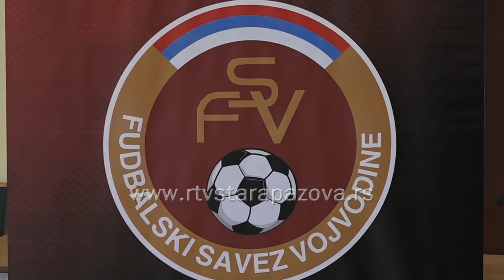Promocija fudbala u Staroj Pazovi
UEFA i ove godine, u okviru Evropske nedelje sporta, nizom manifestacija obeležava  Nedelju fudbala.Ove godine i osnovci iz staropazovačke opštine učestvuju u promociji fudbalskog sporta.